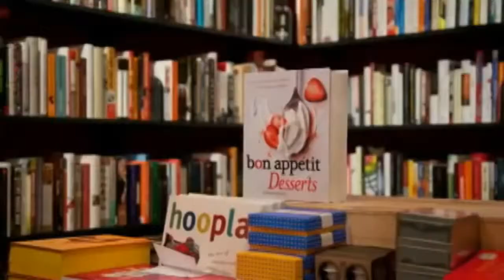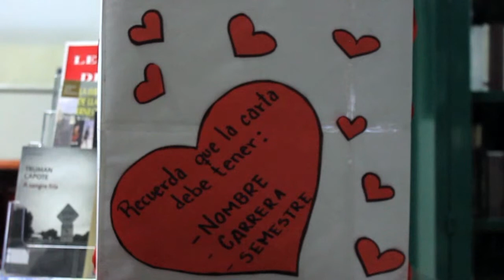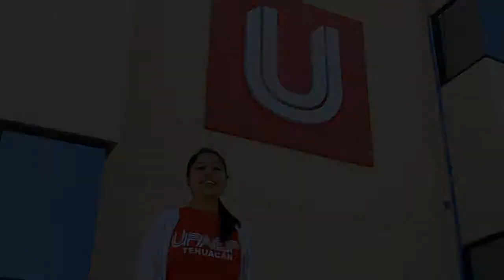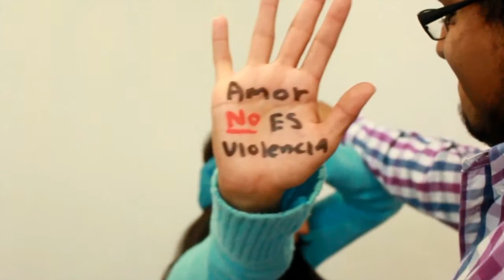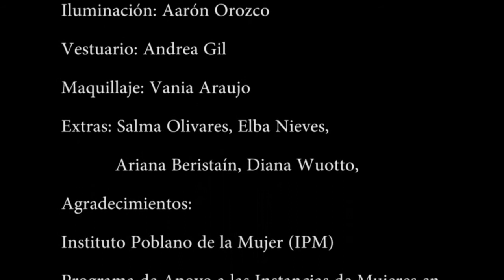Nido 13 07 Febrero 2014